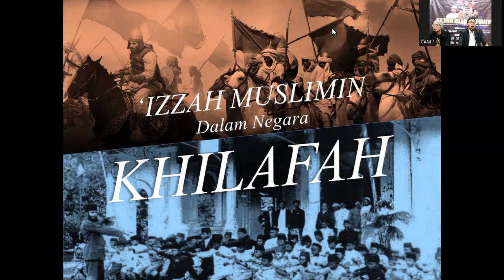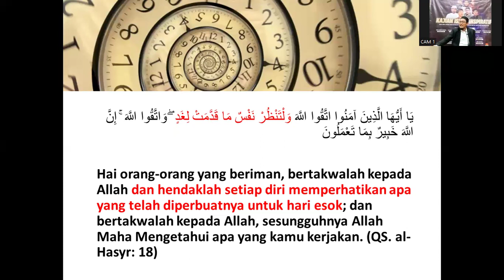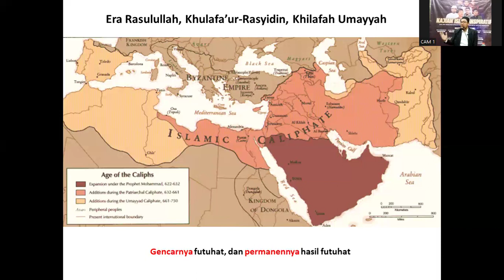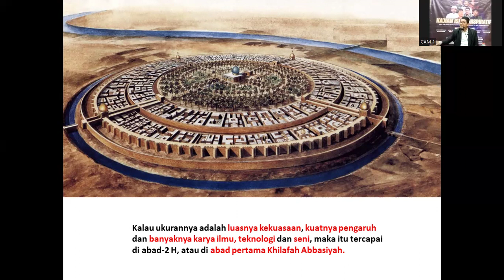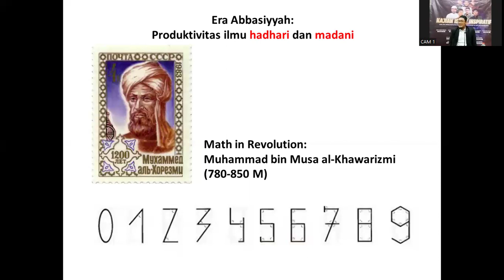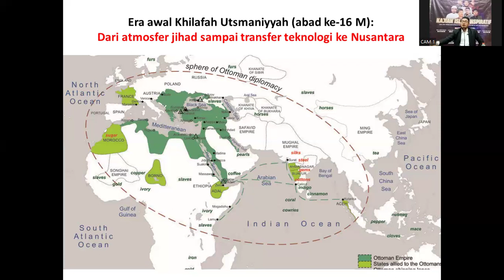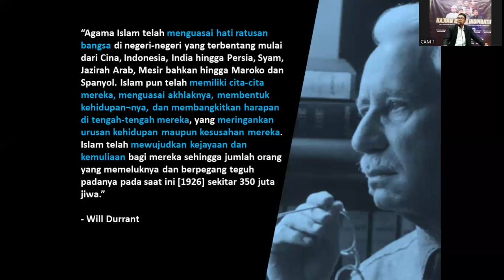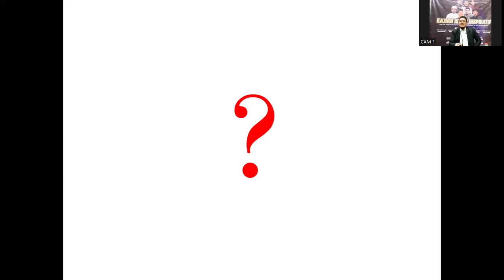MTSS KAJIAN ISLAM INSPIRATIF - Izzah Muslimin Dalam Negara Khilafah - Bung Nicko Pandawa bagian 1